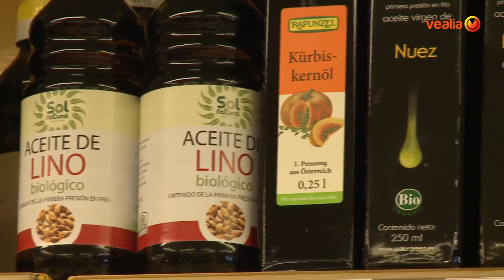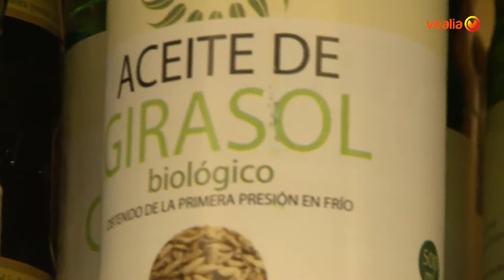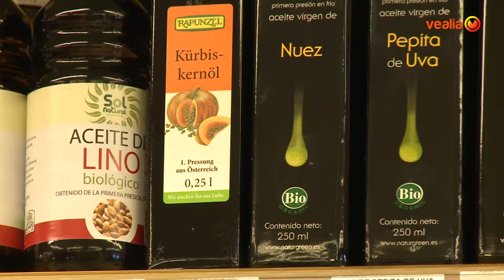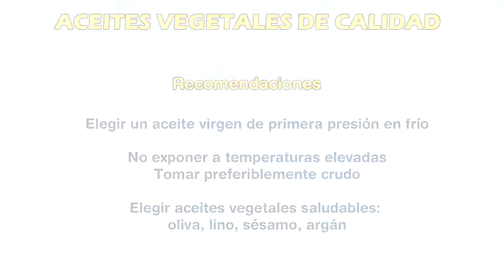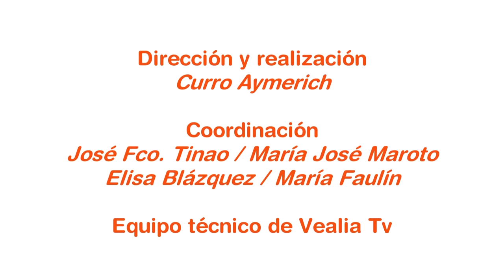TU BIENESTAR 05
En este programa conoceremos algo más sobre el aceite y sus propiedades En la parte de estética sabremos lo que es la cuperosis. En la sección de yoga y ejercicio terapéutico aprenderemos una asana, Marajari Asana, y para terminar el Dr. Tinao conversará con Alejandra Menassa sobre el psicoanálisis.